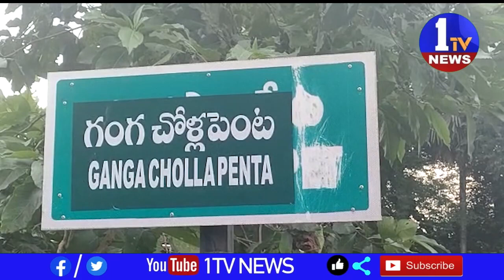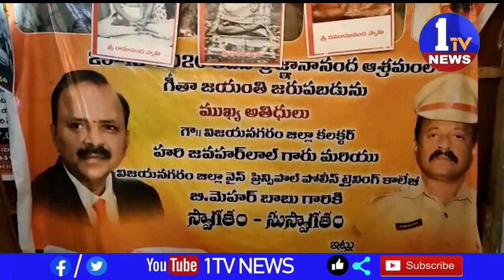యోగాతో అనేక రుగ్మతలు దూరం